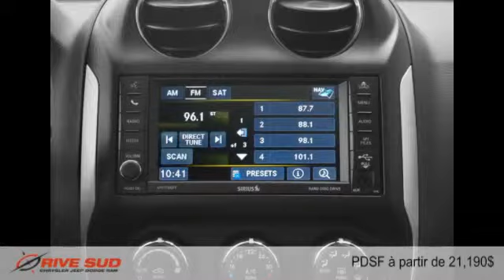Jeep Compass 2015 à Brossard (près de Longueuil et Montréal)